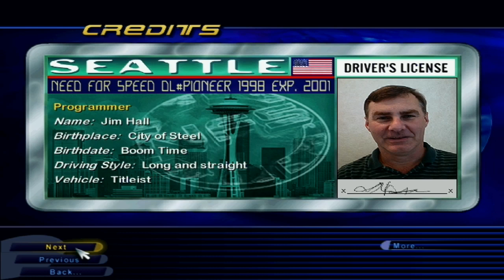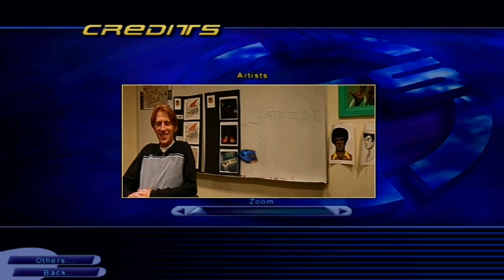Need for Speed III: Hot Pursuit - Menu Tour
Just me showing the various menu screens from EA's classic 1998 NFS title: Need for Speed 3 Hot Pursuit.